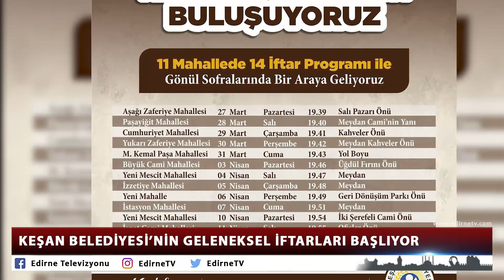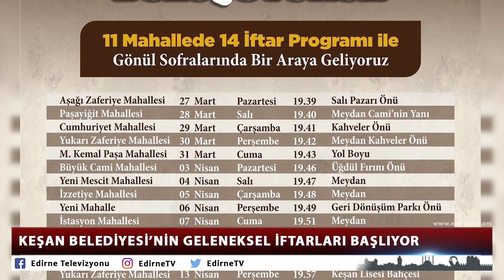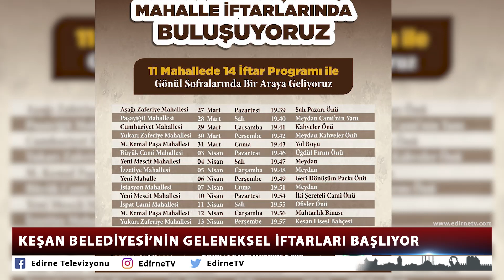KEŞAN BELEDİYESİ’NİN GELENEKSEL İFTARLARI BAŞLIYOR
Keşan Belediyesi’nin geleneksel hale getirdiği ve binlerce vatandaşı iftar sofrasında buluşturduğu mahalle iftarları başlıyor.